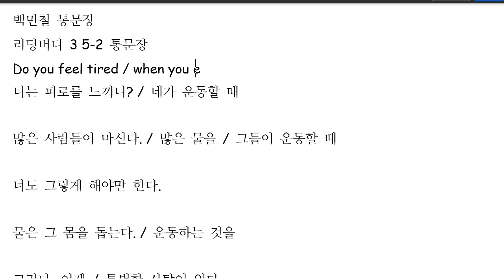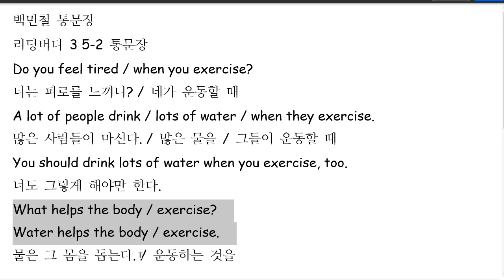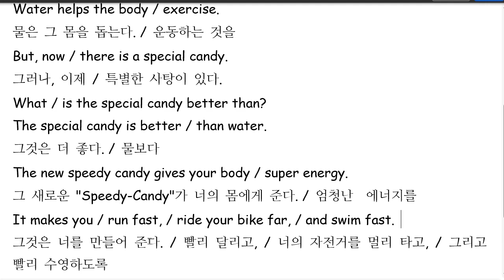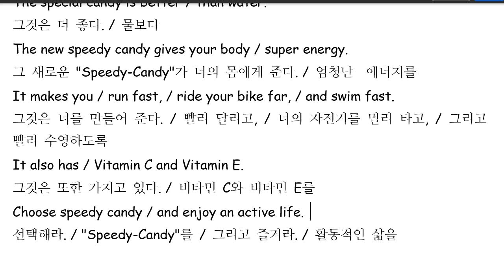백민철 2022 06 02 통문장 성취도 100